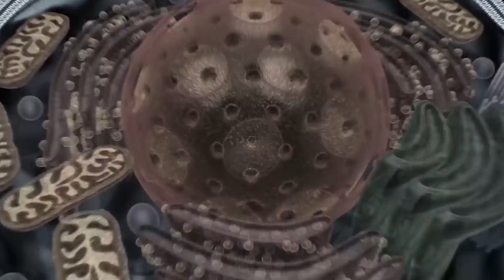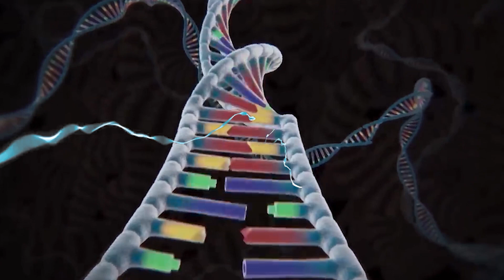Evolution Of RAINBOW FRIENDS RADIATION vs BLUE SHARKZILLA: Monsters Ranked From Weakest To Strongest